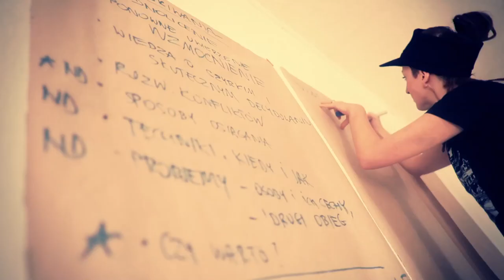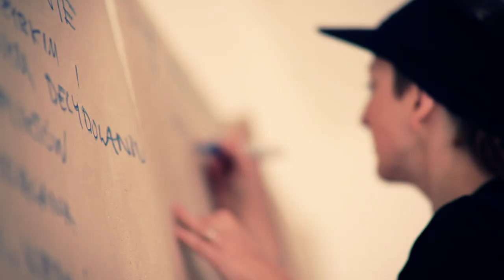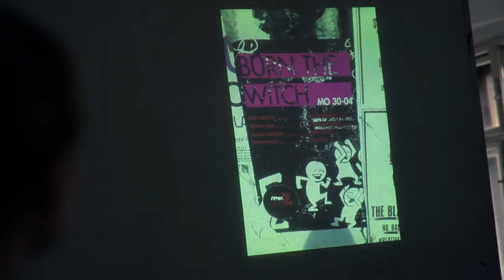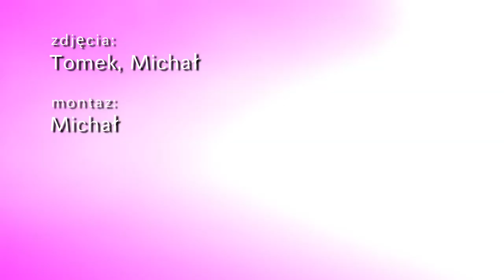FAK-Fest 2012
FAK-Fest : 22-23 września 2012 - dzień dla aktywistek i aktywistów! 2-dniowy festiwal o niehierarchicznych grupach oddolnych, kolektywach i kooperatywach.

FAKFest inspiruje się doświadczeniami oddolnych i niehierarchicznych kolektywów; ideami radykalnej demokracji bezpośredniej zakładającej, że jesteśmy podmiotami politycznymi mogącymi samostanowić zarówno o sprawach najważniejszych, jak i mniej ważnych, odmawiając przy tym legitymizacji skostniałym, biurokratycznym i hierarchicznym strukturom państwowym i kapitalistycznym. Wychodzimy z pozycji krytykujących neoliberalizm oraz demokrację przedstawicielską -- państwo i kapitał bez naszego udziału podejmuje decyzje o naszym życiu, łamiąc nasze prawa obywatelskie i ludzkie, pogłębiając nierówności społeczne oraz podkopując idee solidarności społecznej i pomocy wzajemnej.

zdjęcia: Tomek, Michał
montaż: Michał
muzyka: Project Mahlen Goscht - Steffen Kifftmit